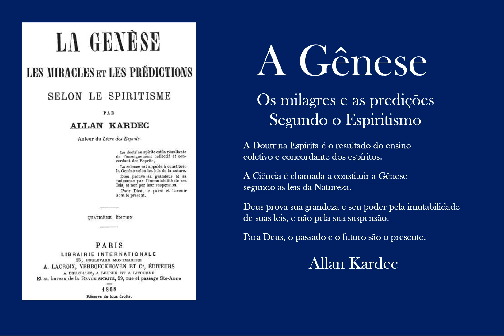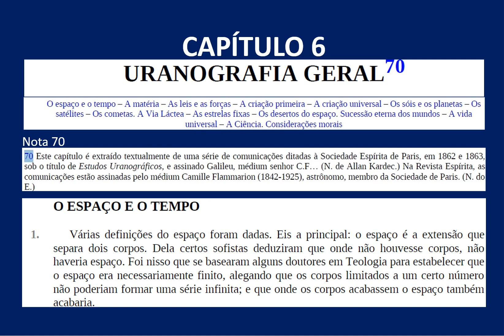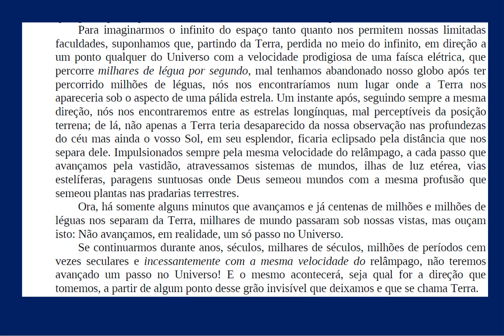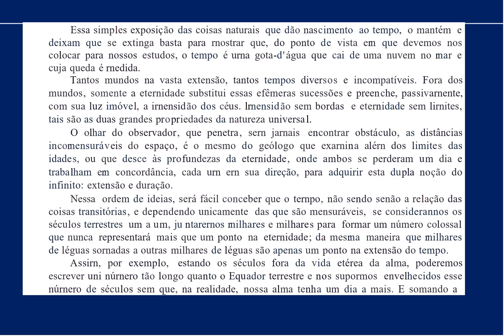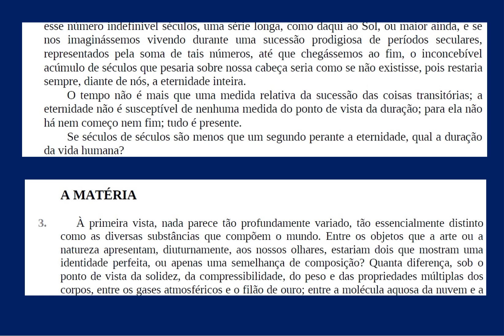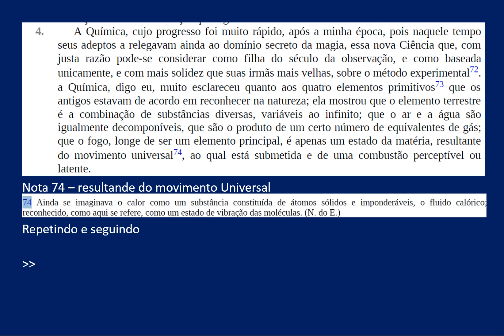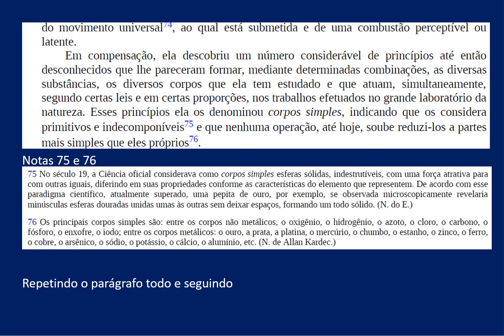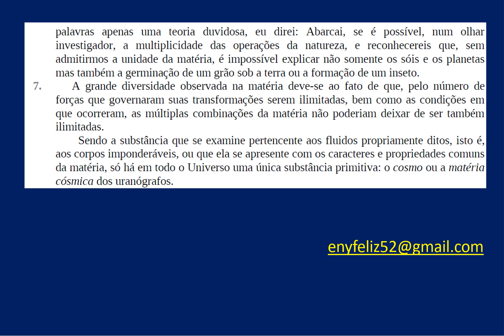11 GENESE MILAGRES E PREDIÇOES TEMPO E ESPAÇO MATERIA 1 A 7 AUDIOLIVRO COMENTADO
Leitura e comentarios da 4a. Ed. da Gênese - Milagres e Prediçoes.
Allan Kardec - 1868

Links para as pesquisas e downloads dos originais franceses.

A GENESE - sem dogmas

«Assim como a Ciência propriamente dita tem por objeto o estudo das leis do princípio material, o objeto especial do Espiritismo é o conhecimento das leis do princípio espiritual. O Espiritismo e a Ciência completam-se reciprocamente; a Ciência, sem o Espiritismo, acha-se na impossibilidade de explicar certos fenómenos só pelas leis da matéria; ao Espiritismo, sem a Ciência, faltariam apoio e comprovação.»

Publicado pela primeira vez em 1868, A Génese é o quinto tomo fundamental do Espiritismo. Dividido em três partes — a Génese, os Milagres, e as Predições —, aborda várias questões de ordem filosófica e científica, como a criação do Universo e dos mundos, ou o surgimento do Espírito.